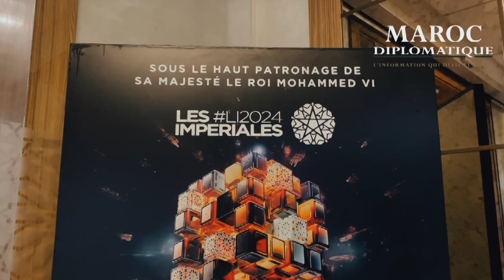Exploration et perspectives de l’Identité Marocaine